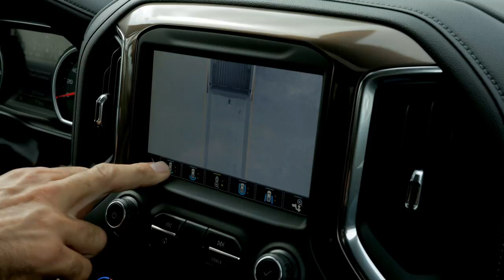JT Van Zandt Pt. 1 | Generation Strong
You must love fishing to spend 2,000+ hours in a boat each year, just ask JT Van Zandt.